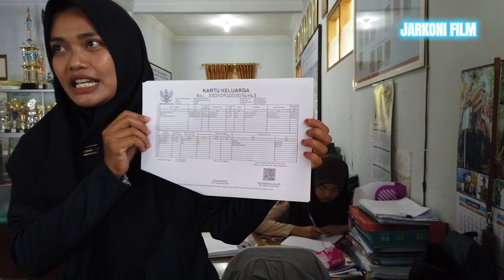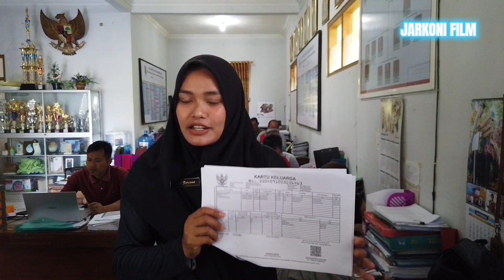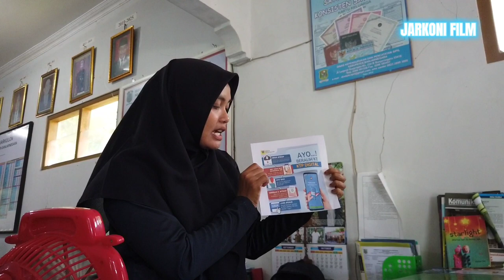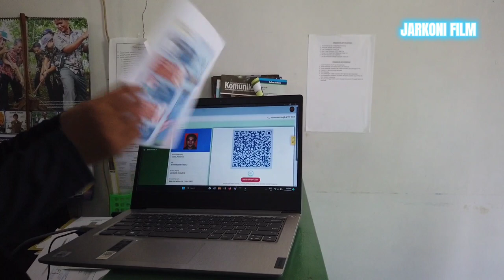SOSIALISASI KTP DIGITAL Desa BANJARKULON || BAHASA JAWA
SOSIALISASI KTP DIGITAL
DESA BANJARKULON, BANJARMANGU, BANJARNEGARA.

Tautan fb.
herlan. 0821_3333_4155

Tautan. Ig fpv.91